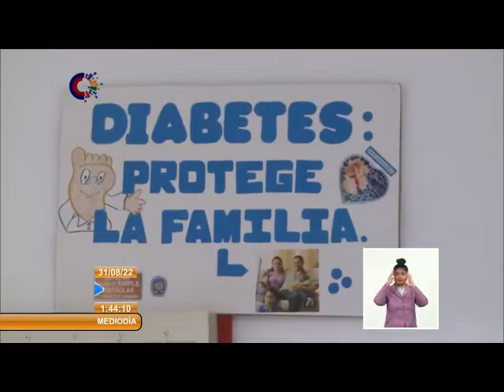Cuba implementa programa para diabéticos en Venezuela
Especialistas del programa del Buen Vivir para el Paciente Diabético, de conjunto con la misión Médica de Cuba inciden en Venezuela en la disminución de las amputaciones de las extremidades producto de las úlceras del PieDiabético.